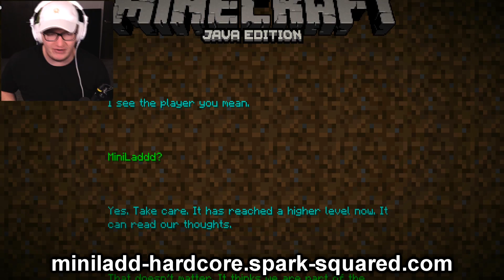The End. (Hardcore Minecraft Finale)